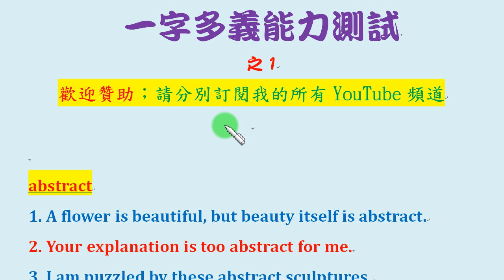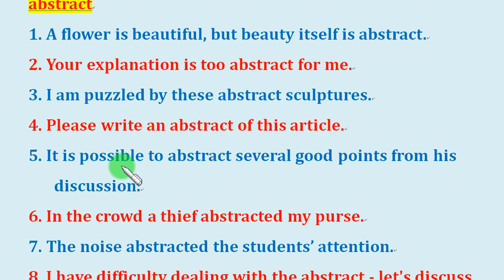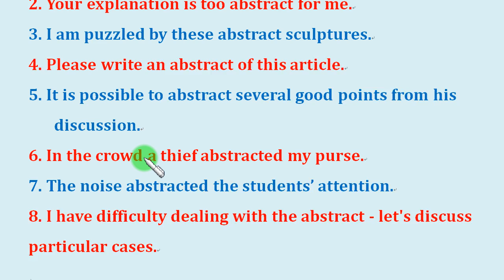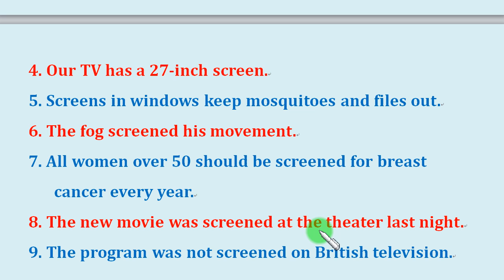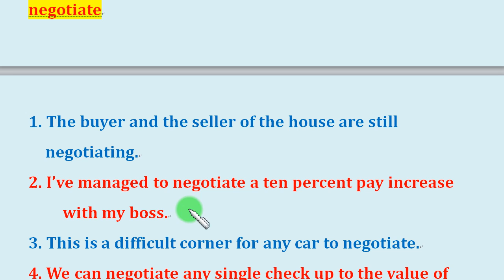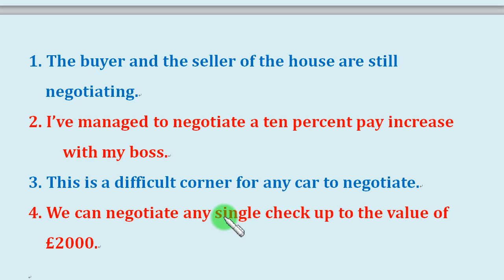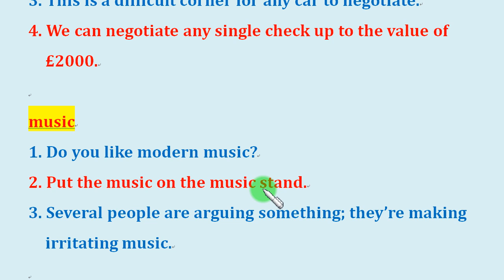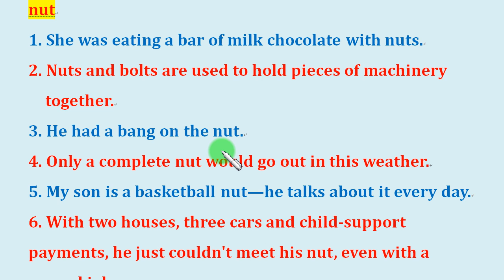一字多義能力測試 (1)